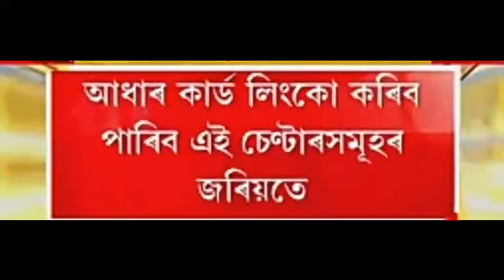ৰেচন কাৰ্ডৰ ডাঙৰ খবৰ//কি কি সুবিধা লাভ কৰিব ।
MB ASSAM